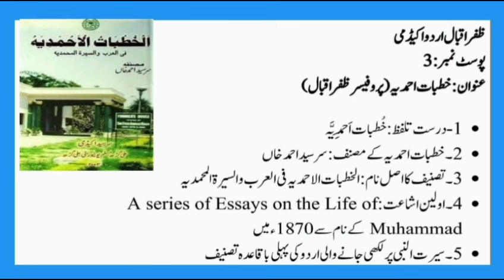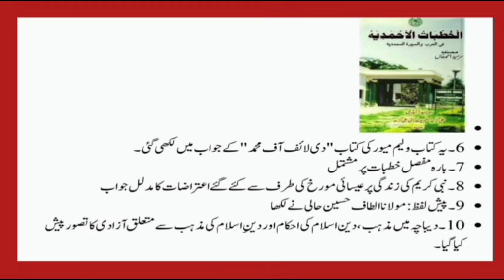Khutbat e Ahmadiyya | خطبات احمدیہ | Sir Syyed Ahmad Khan | lecturer urdu preparation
Khutbat E Ahmadiya | خطبات احمدیہ | Sir Syyed Ahmad Khan | lecturer urdu preparation

preparation of urdu lecturer
ppsc urdu lecturer preparation
lecturer urdu test preparation
ppsc lecturer urdu preparation
spsc lecturer urdu preparation
bpsc lecturer urdu preparation
fpsc lecturer urdu preparation
urdu lecturer test preparation
kppsc lecturer urdu preparation
bpsc lecturer urdu test preparation
ppsc urdu lecturer test preparation
ppsc urdu lecturer preparation 2024
Lecturer urdu ke test ki tayari
Urdu lecturer test
Fpsc lecturer urdu test
Ppsc lecturer urdu test
Spsc lecturer urdu test
Kppsc lecturer urdu test
Bpsc lecturer urdu test
Commission lecturer urdu test
Urdu literature
MA urdu
Urdu adab
Urdu syllabus
Commission test
Urdu test ki tayari kese karen
 اردو لیکچرار
 اردو ادب
ایم اے اردو
اردو ٹیسٹ

➤  Urdu Leactuer Study
➤   Subjects of study
➤   History of Urdu language and literature
➤   Early poetry (verse and verse)
➤   Print media and mass media
➤   Gk Study
➤   Principles of Literary Criticism
➤   Classical prose
➤   Early Prose
➤   Modern poetry
➤   Modern prose
➤   Nonfiction